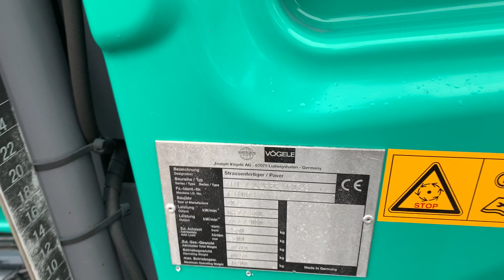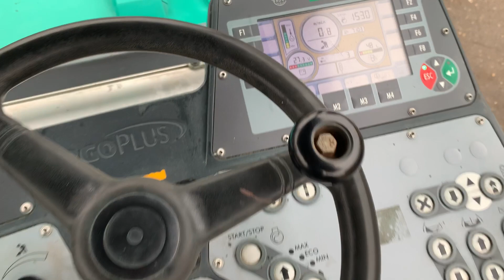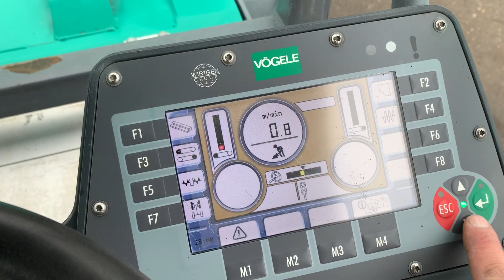Vogele S 1303-3i (2014) - MAC 2000 srl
Brand: Vogele
Model: S 1303-3i
Year: 2014
Serial number: 11110073
Hours: 7.100
Weight: 10,5 Ton
Screed: AB 340-3 TV
Leveling system / sensor: n.2 sonic augers sensor / n.2 grade sensor (sonic+manual)